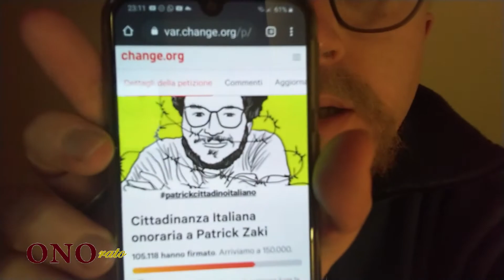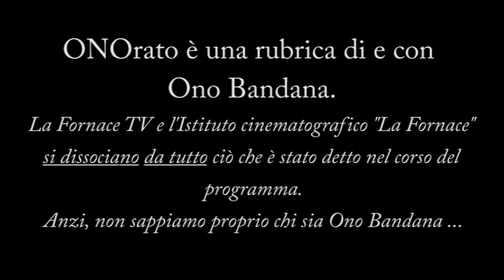ONOrato - Puntata del 24 gennaio 2021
Domenica 24 gennaio 2021 - Da casa di Ono Bandana, Spinea (VE)
Oggi parole in libertà su:
- Lunedì DocuFilm: stiamo lavorando per riprenderlo
- Per la sub-rubrica "La grande efficienza del privato": tagliata la fornitura di vaccini